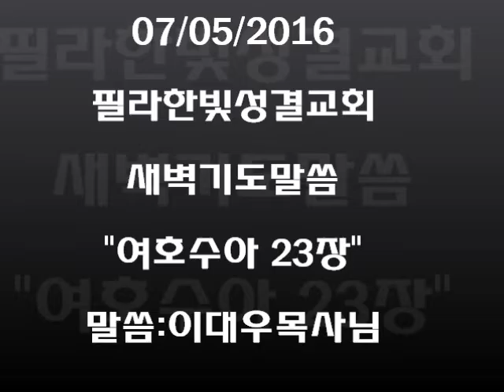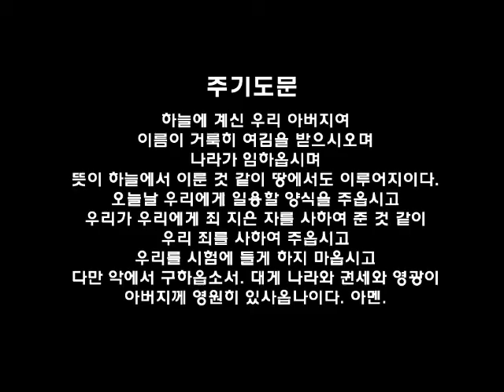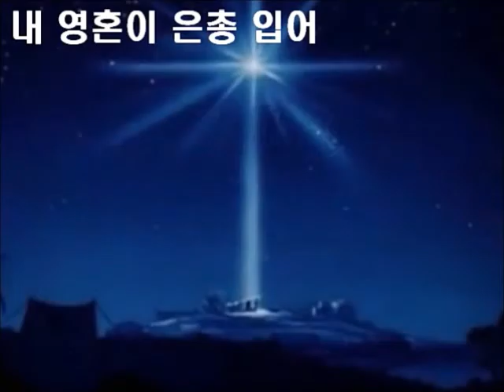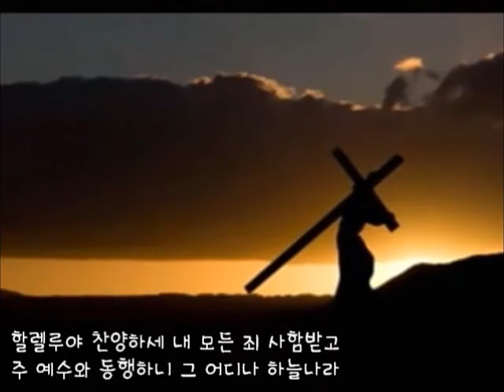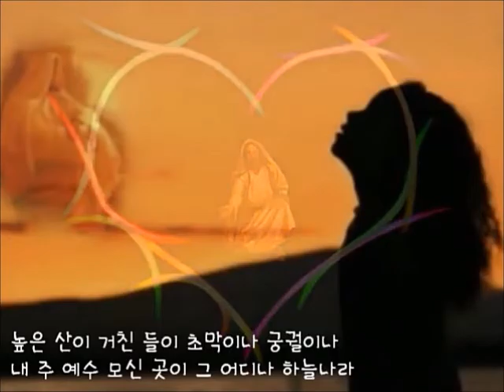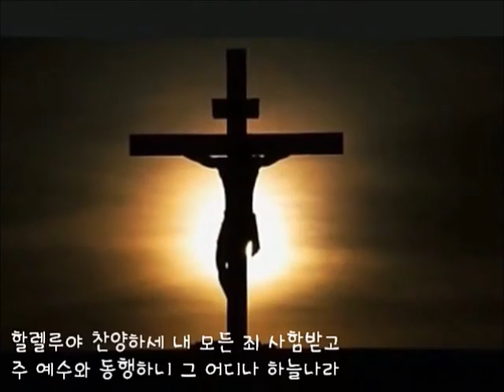필라한빛성결교회 새벽기도말씀 여호수아 23장